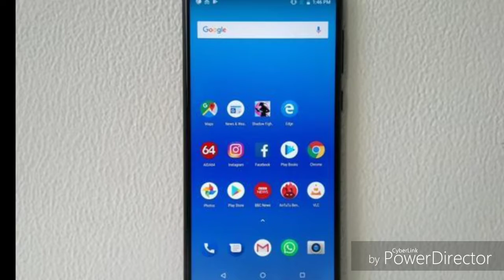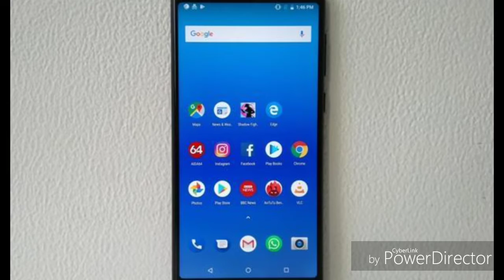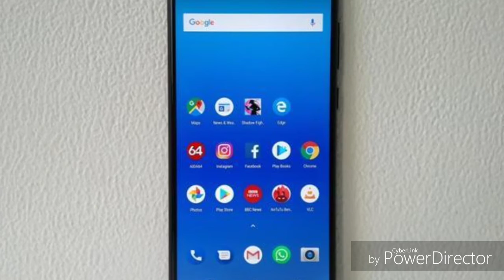ASUS NEW ZENFONE,ASUS ZENFONE MAX PRO M1,ASUS SMARTPHONES,VARKHA,ODIA,VEHICLES & ELECTRONICS